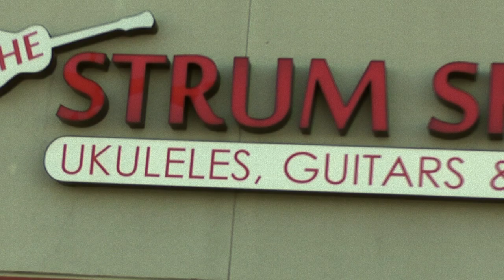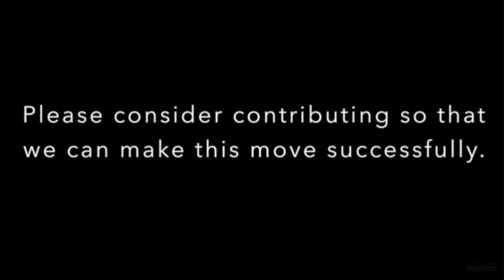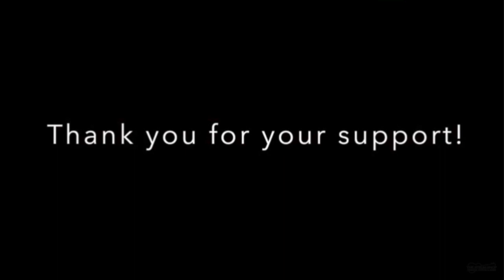Strum Shop Indiegogo Campaign Video II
We're Moving!
That’s right! In just three and a half short years, The Strum Shop community has outgrown its current facility!  We host music gatherings every week, which requires shutting down our retail operation, moving all of our floor displays out onto the sidewalk and setting up chairs.  These events include weekly classes, recitals, the Uke University Strum & Singalong, The Roseville Guitar Club, the CBA Bluegrass Jam, the Irish Slow Session, the Sacramento Songwriter's Circle and much more.  We also have had the opportunity to host great workshops and concerts put on by top visiting artists from all over the world.  And we love it!  Our events are so well attended, we’ve often had guests watching from the sidewalk because there was no more room in the store.
The Strum Shop is a retail music store with the heart of a community center.  Our community events are almost always free and 100 percent of the net proceeds from concerts and workshops go directly to the visiting artists; we want to keep it that way.  In order to do that, we need to rely on retail sales to pay the bills.  Wouldn't it be great if we could keep our retail operation intact even while events are going on?  The bottom line is we need to move into a bigger space and soon!

Fortunately we have found a beautiful historic storefront that is nearly twice the size of our current space and less than a mile away.  It's located right in the heart of  our beloved City of Roseville at 209 Vernon Street, in the historic downtown district.  This move will enable us to offer a number of awesome improvements including:
Dedicated 50-plus seat auditorium to serve our local community of musicians and music lovers.
7 Lessons Studios (up from 4) for our local music teachers and their students.
Full Service, onsite repair shop for both fretted and school band instruments.
Shipping and Receiving area to better serve our online community.
Larger, more comfortable area for students and parents waiting for lessons.
More of the Ukuleles, Guitars and other instruments you've been asking for.
The dilemma is that due to unexpected rapid growth, this move is about three years earlier than we had anticipated.  We are significantly underfunded at this point and really need your help!

Your contributions will enable us to maintain the sustainability of our little shop so that we can better serve our community.  While we are making every effort to reduce costs, moving and expanding a music store is an expensive endeavor.  The $40,000 we are asking for in our Indiegogo campaign is just a start for the $200,000 plus we will need to raise over the next 6 months in order to fully implement our vision.  The funds will go toward:

Construction and remodeling costs.  We'll need to build the lesson studios, install additional lighting and build out the performance area.
Professional staging, stage lighting, and better, more comfortable chairs for our mini auditorium.
Additional computers and systems.  Our computers were purchased used and are nearly 10 years old at this point.
New fixtures for our retail area.
More Ukuleles! (and of course guitars, and other instruments)
As a way to say Thank You for your support, we have put together a series of perks for you to choose from in exchange of your contributions.  With your help, The Strum Shop can segue into it's next grand opus.  We are truly grateful for your participation.
We realize not everyone is able to support this endeavor financially but we would be just as grateful if you would share this page with friends and family via Facebook, Twitter and via word of mouth.  Lastly, please consider The Strum Shop for all of your future musical instrument purchases.

Happy Strumming,

Dan, Stu & The Strum Shop Family